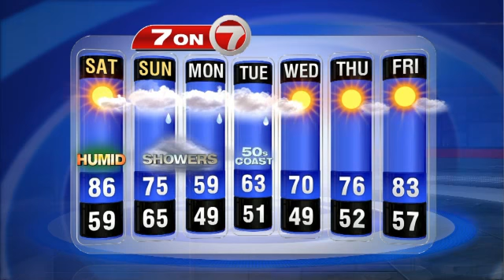7News Weather Forecast May 28, 4:15 p.m.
7News Weather Forecast May 28, 4:15 p.m.